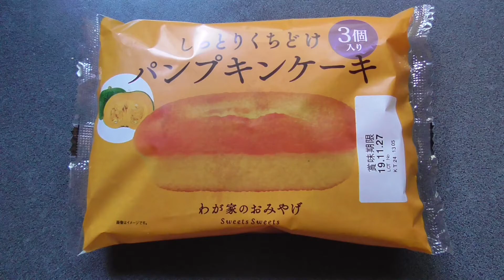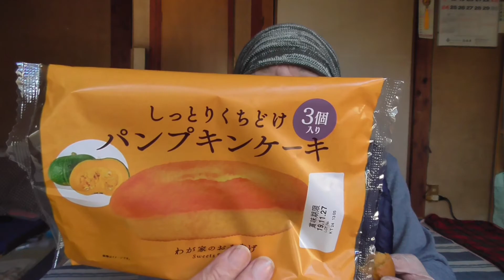パンプキンケーキ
三時のおやつにはこういう物がいいかも・・・(*＾─＾*)